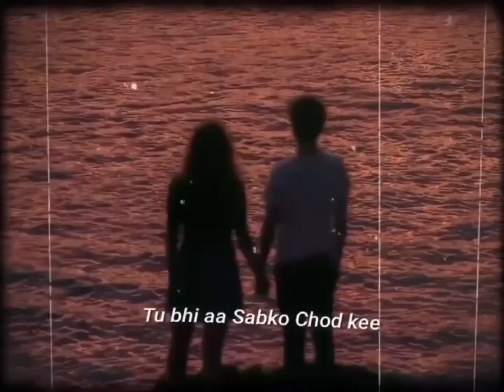Tere utte marda pyaar tenu kardaLove status | Slowed & Reverb | TradingWhatsApp status 🥀🥰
tere utte marda pyaar tenu karda
Love status | Slowed & Reverb | Trading
WhatsApp status